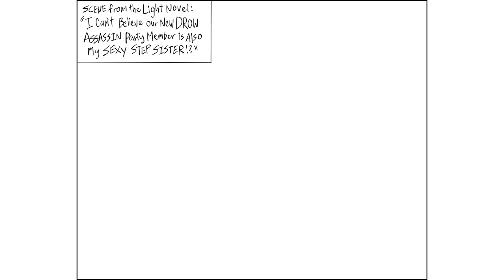Drow Step Sister| Baalbuddy comic